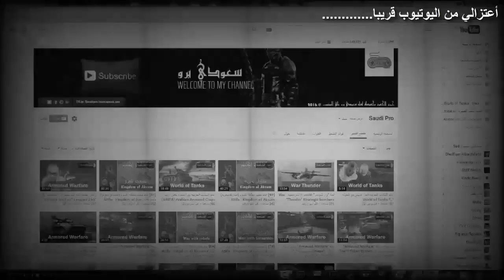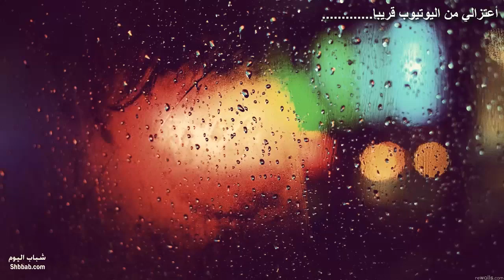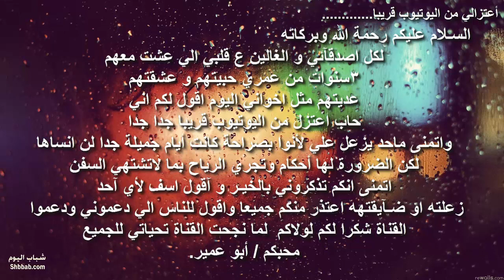اعتزالي من اليوتيوب قريبا.....i am sorry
► فــــيديو جـــــــــديد كل يـــــــــــــــــــــــــــــــــــــــــومــــــــ
ــــــــــــــــــــــــــــــــــــــــــــــــــــــــــــــــــــــــــــــــــــــــــ
► تــــــــــــــــبـي تــــــــــــــــــــعـرف عـنـي أكــثـر
ــــــــــــــــــــــــــــــــــــــــــــــــــــــــــــــــــــــــــــــــــــــــــ
► الأيبي حـق الـتـيـم ســــبـيـك 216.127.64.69:3175
► برنامج المونتاج المــــستخدم Sony Vegas Pro 13
►برنامج التــــصوير المستخدم   أكــــس سبيلت  Xspilt
► الموسيقى المستخدمة بالفيديو  لا يوجـــــــد موسيقـــــــــــــــى
ــــــــــــــــــــــــــــــــــــــــــــــــــــــــــــــــــــــــــــــــــــــــــ
► حـسـآبـي فـي Armourd Warfare
► SaudiBro
ــــــــــــــــــــــــــــــــــــــــــــــــــــــــــــــــــــــــــــــــــــــــــ
► للدعاية والأعلان بالقناة
► ــــــــــــــــــــــــــــــــــــــــــــــــــــــــــــــــــــــــــــــــــــــــــ
► البث المبـــــــــــــــــــــــــــاشر LIVESTREAM
ــــــــــــــــــــــــــــــــــــــــــــــــــــــــــــــــــــــــــــــــــــــــــ
►Skype
►Saudi Pro
ــــــــــــــــــــــــــــــــــــــــــــــــــــــــــــــــــــــــــــــــــــــــــ
►أسمي ب League of Legends
►Saudi Pro ـــــ EU Nordic  ـــــ
►Saudi Pro ـــــ EU &West ــــــ
ـــــــــــــــــــــــــــــــــــــــــــــــــــــــــــــــــــــــــــــــــــــــــ
Hardware► Core I7 4790K @4.4 Ghz / MSI Z97 Gaming 7 Motherboard / MSI GTX 980TI 6G Golden Edition / Corsair Vengance 16GB DDR3 1600 Mhz
Software► Shadowplay / Sony Vegas Pro 13 / OBS MP